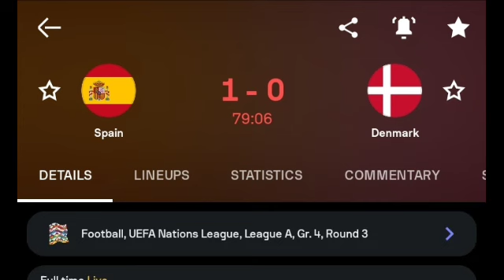Martin Zubimendi Goal, Spain vs Denmark (1-0) Goals and Extended Highlights